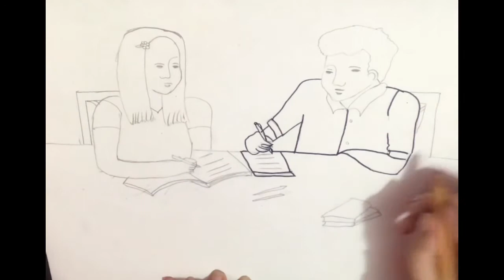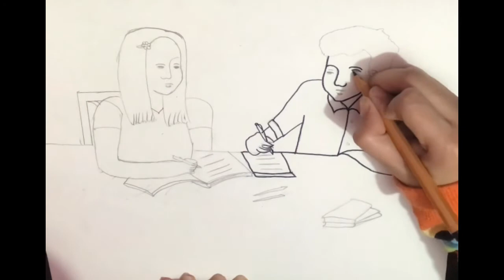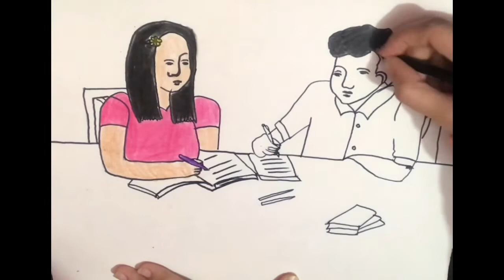How to draw scenery of brother and sister studying together (Step by Step) ||THE ART WORLD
how to draw scenery of brother and sister studying together step by step (very easy) The art world

i used: colour pencil